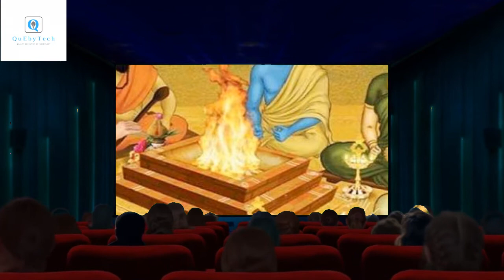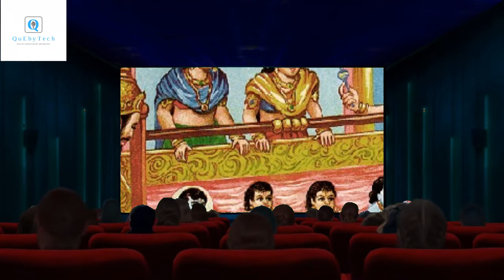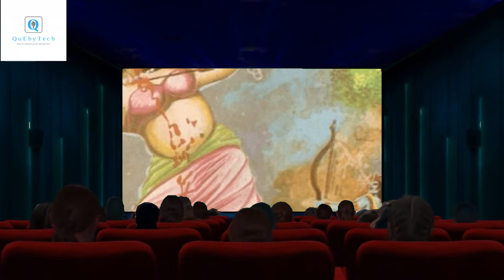Ramayana Stories | Ramayana stories for kids | Part - 1 | ഭാഗം 1ശ്രീരാമ വൃത്താന്തം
രാമായണം കഥകൾ
(കുട്ടികൾക്കു  വേണ്ടി )

ഭാഗം 1
ശ്രീരാമ വൃത്താന്തം

ഇ രാമായണ മാസം കൊച്ചു കൂട്ടുകാർക് വേണ്ടി രാമായണം കഥകൾ അവതരിപ്പിക്കുന്നു
ദിവസവും ഒരു കഥ വെച് 30 കഥകളാക്കി രാമായണത്തിന്റെ പ്രസക്ത ഭാഗങ്ങൾ അവതരിപ്പിക്കാനുള്ള ഒരു എളിയ ശ്രെമം ആണ്.
തെറ്റ്കുറ്റങ്ങൾ ഉണ്ടെങ്കിൽ ഞങ്ങളെ അറിയിക്കാൻ അപേക്ഷിക്കുന്നു.
ഇ കഥ എല്ലാ കൂട്ടുകാരിലും എത്തിച്ചു ഞങ്ങളെ സപ്പോർട്ട് ചെയ്യ്യണം

This Ramayana Month QuEbyTech is making an initiative to introduce Ramayana stories to kids. The main story is divided into 30 small stories and narrated to give them a Story hearing feeling instead of making pure animations.